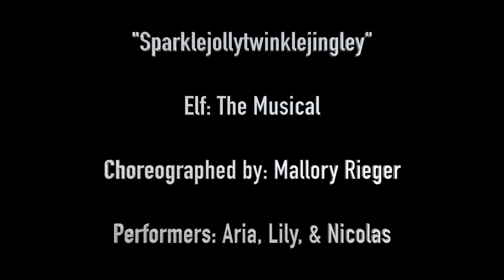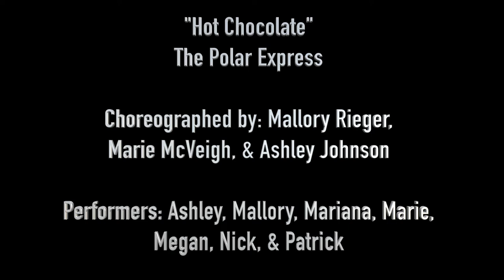GLTC Winter Showcase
Come get in the holiday spirit with us and enjoy our winter showcase!